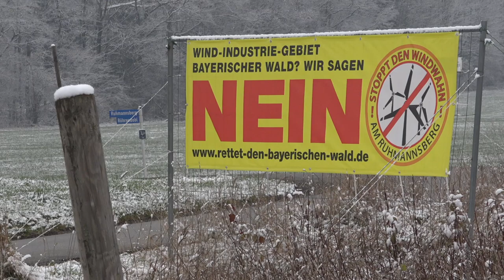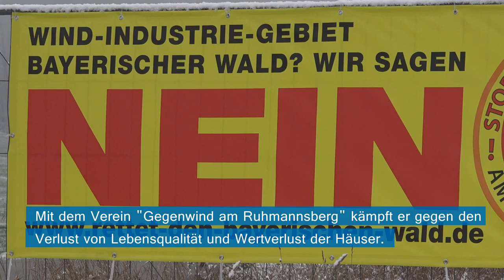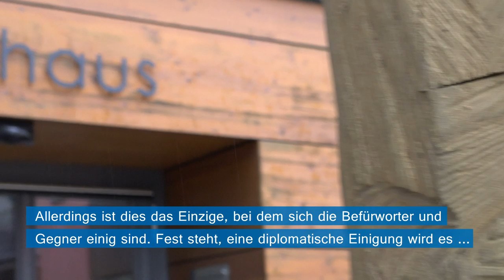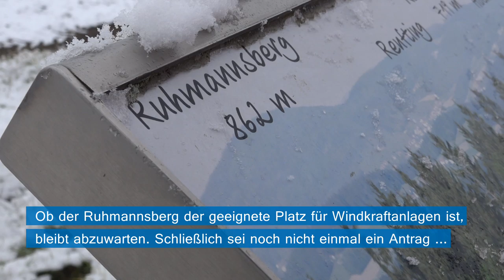Diskussion um Windkraftanlagen bei Hauzenberg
Die geplanten vier Windkraftanlagen waren ein beherrschendes Thema heuer in der Region um Hauzenberg (Landkreis Passau). Die Meinungen gehen auseinander: Die einen sehen die Windräder als umweltfreundliche Energiequelle, die anderen beklagen eine Zerstörung von Natur und eventuell mögliche gesundheitliche Folgen.

Video: Christin Bredl